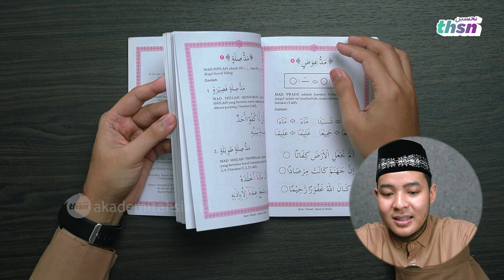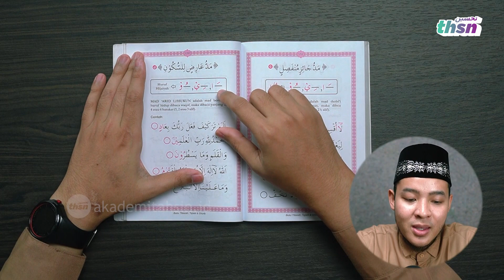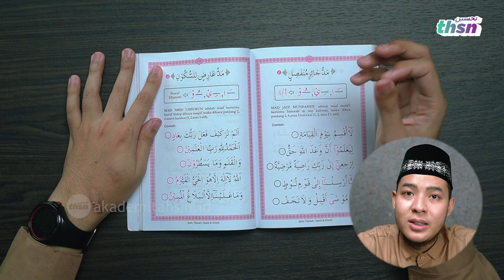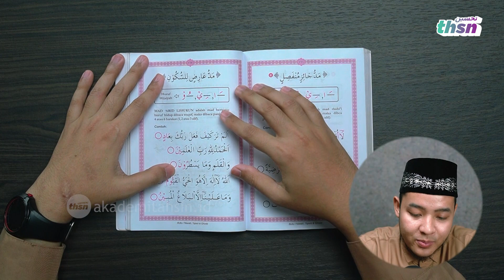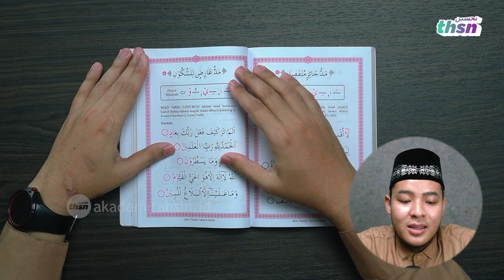HUKUM BACAAN MAD 'ARID LISSUKUN - TTG HAL 162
Video ini dipersembahkan oleh Akademi Tahsin
Surabaya - Indonesia

Nomor Rekening Donasi:
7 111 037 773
a.n. Yayasan Syafa'atul Qur'an Indonesia